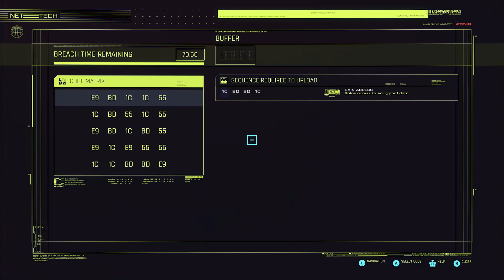CYBERPUNK 2077 Walkthrough Gameplay Part - 40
This is MrJacqKing CYBERPUNK 2077 Walkthrough Gameplay Part - 40.